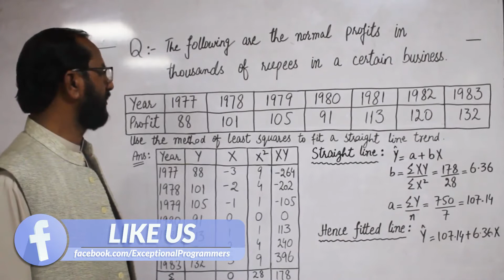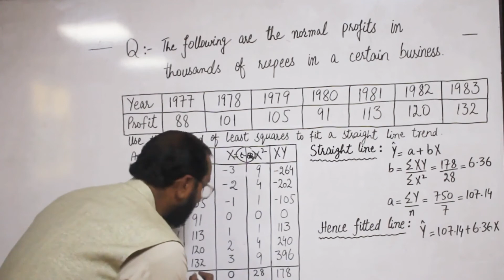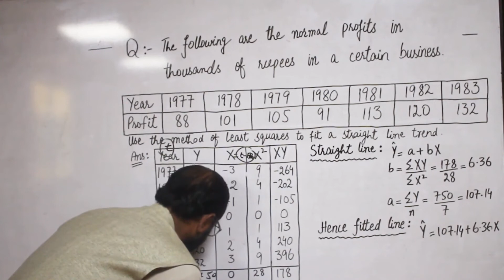4 how to fit straight line on time series data with zia ur rehman in Hindi/Urdu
In this lecture our topic is how to fit time series data on straight line.